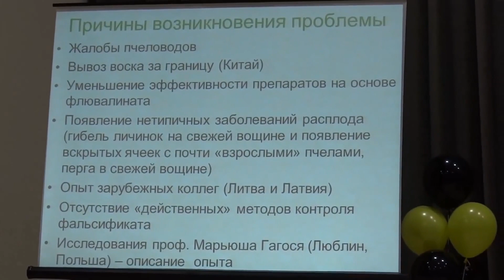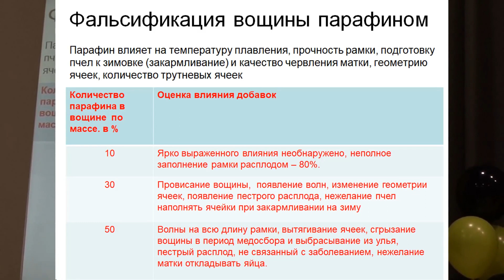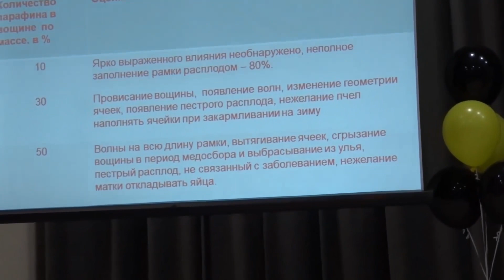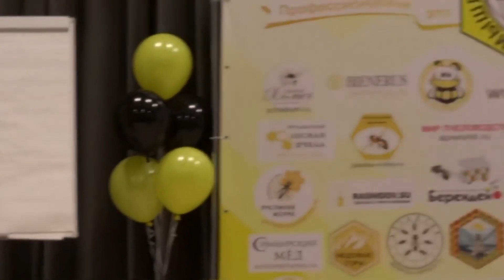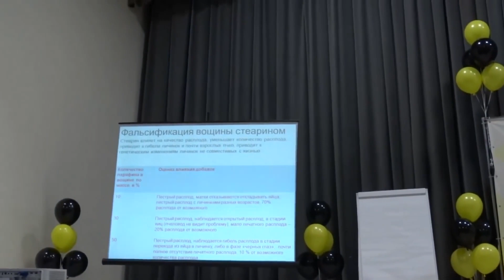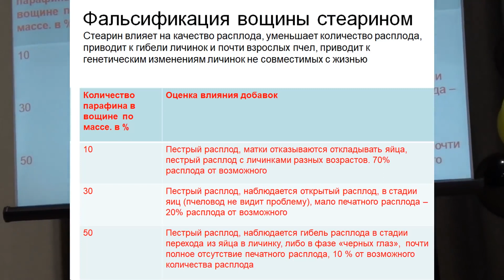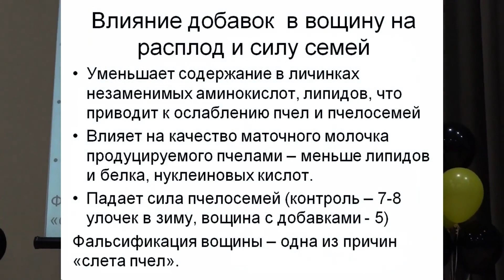Что додают производители в воск при изготовление_вощины ?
Фрагмент выступления на 1 съезде промышленных пчеловодов заведующего лаборатории пчеловодства Национальной Академии наук Республики Беларусь - Дмитрия Рахматулини о том, что додают производители в воск при изготовлении вощины.